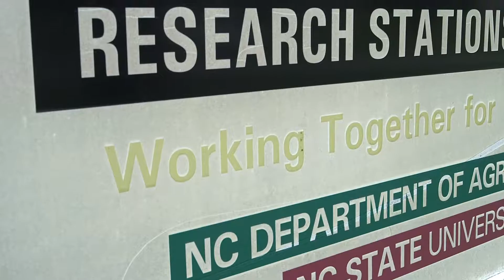Caswell Research Farm